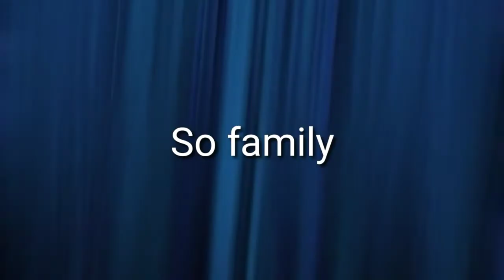🔥 " Ek Teer Do Nisane " WWE SmackDown highlights and results of 11 sep 2021